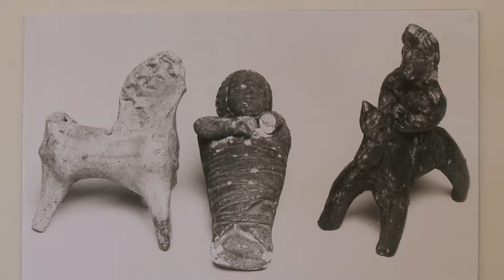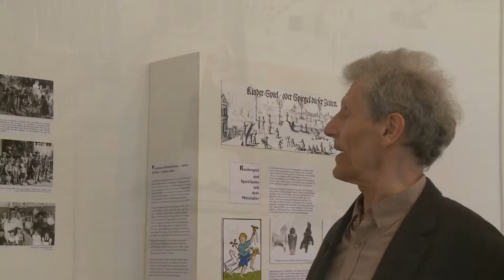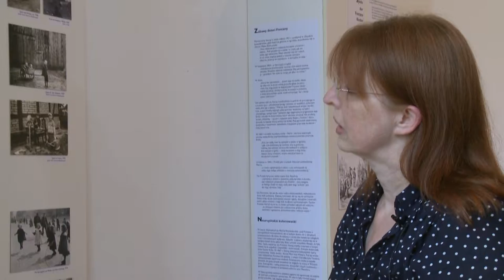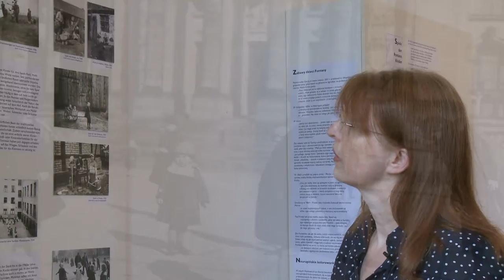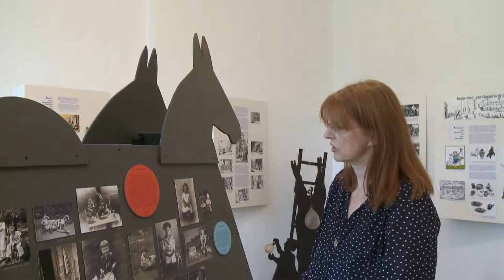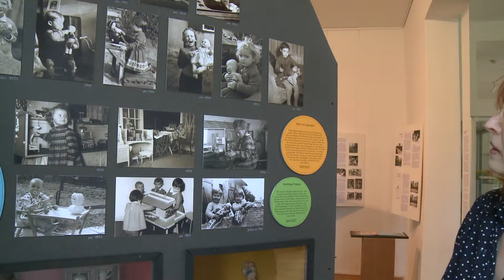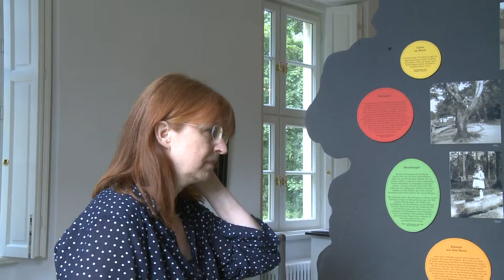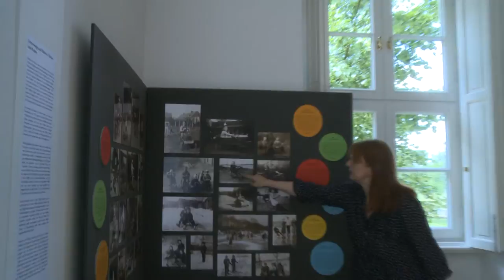Eene meene muh...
Eine Ausstellung im Freilichtmuseum Altranft zu historischen Kinderspielen.